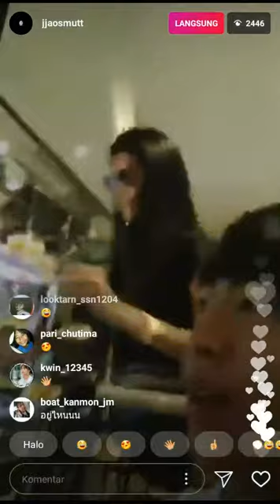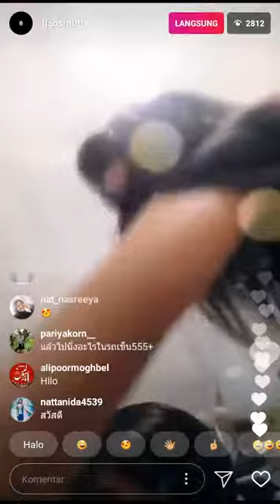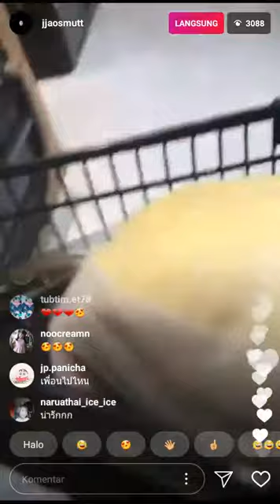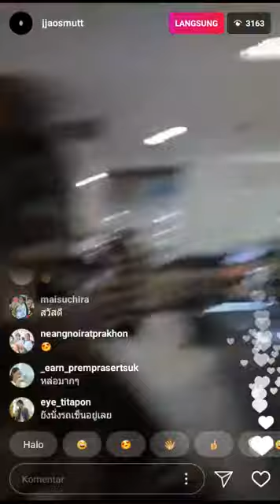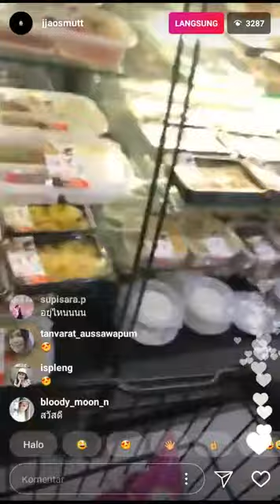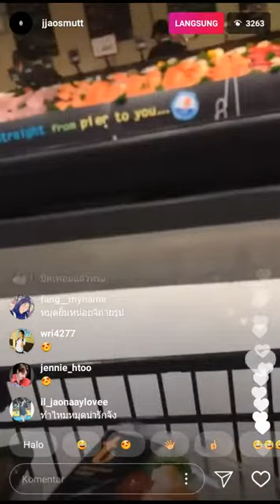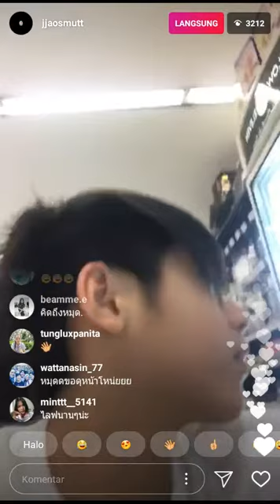JM Wattanasin jjaosmutt Live Instagram 29 03 18 (3)